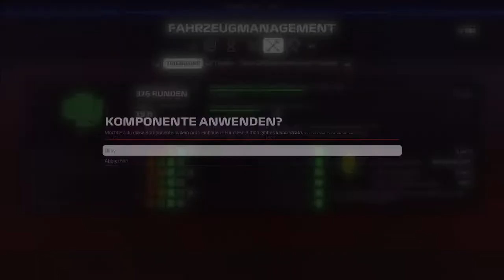Totales Chaos & mögliche WM Entscheidung ?! | F1 2019 Karriere Part 47 deutsch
Mein Equipment :
PS4 (1216a)

Mikrofon (Auna 900b)

Lenkrad (Logitech G29)

Capture Card (Elgato Game Capture HD60 S)

Schnittprogramm : Sony Vegas Pro 15 & SHAREfactory

externe Festplatte

Handy (Samsung Galaxy S9)